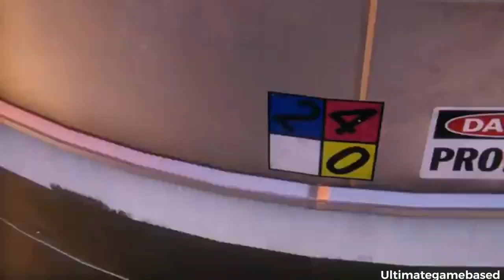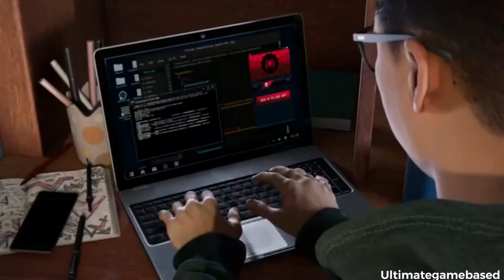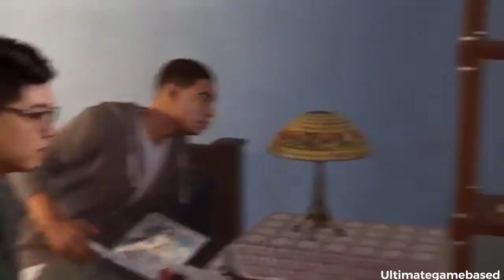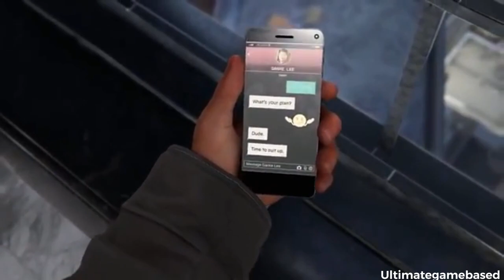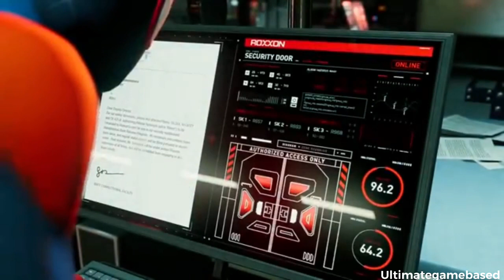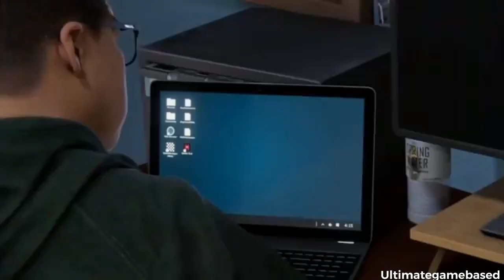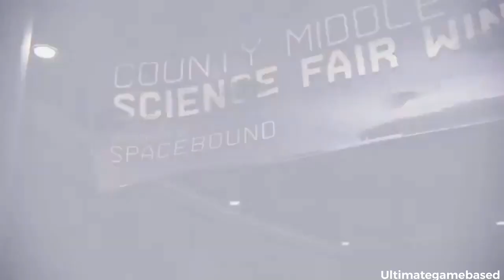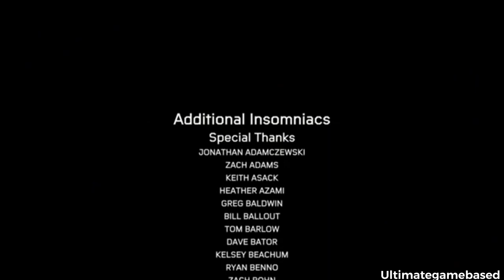Spider-Man Miles Morales (full game) 4k ultra PS5 walkthrough